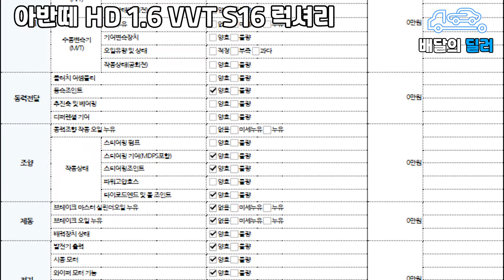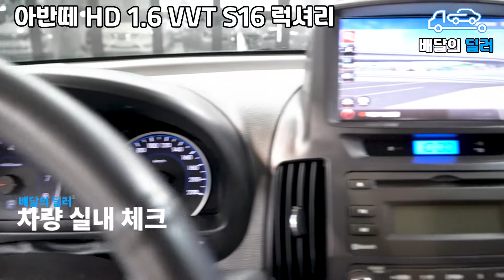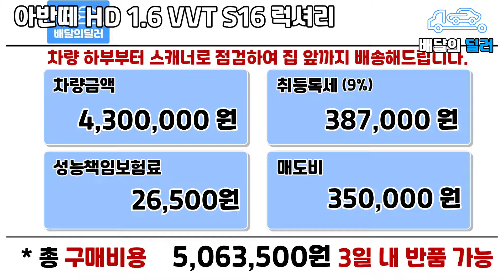[배달의딜러 중고차] 현대 아반떼 중고차 하부점검 부터 스캐너 진단까지 점검하여 집 앞까지 배송해드립니다.(61서 6561)